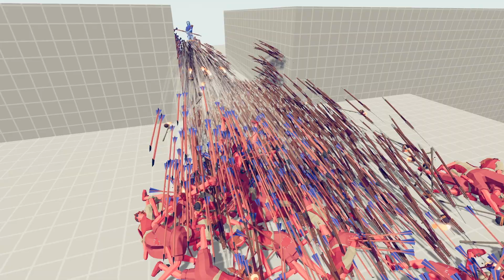150X STICK BOMB UNITS vs ALL OVERPOWERED UNITS | TABS - Totally Accurate Battle Simulator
150X STICK BOMB UNITS vs ALL OVERPOWERED UNITS | TABS - Totally Accurate Battle Simulator

tabs
totally accurate battle simulator
tabs overpowered units
tabs hidden units
tabs ranged units
tabs tournament
tabs battle
secret units